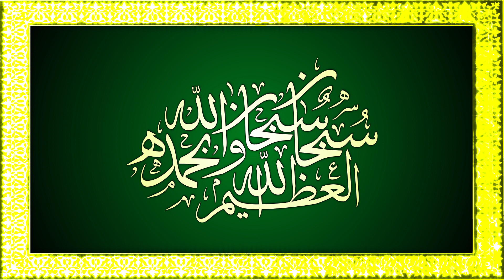Dhikr - Subhanallahi wa bihamdi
“O you who have believed, remember Allaah with much remembrance. And exalt Him morning and afternoon.” [33:41-42]
Hadith of the Prophet PBUH “The example of the one who remembers his Lord (God) in comparison with the one who does not remember his Lord is that of the living and the dead.” [Sahih al-Bukhari; 11:208, Muslim; 1:539]

Selamun Aleykum,

1hr Dhikr of  “SubhanAllah wa bihamdihi“ (“Glory to Allah and praise Him.”)

note: i clean up the original audio found on youtube which had some clicking noises and also the "thump' noise before each 1st "subhanallah".

Rather thank Allah for the blessing. And maybe also instert a little dua in there for Luna--B, and myself? :)

BarakAllahu feekum!

Credits:
*Luna--b if you want it removed pls send a msg.